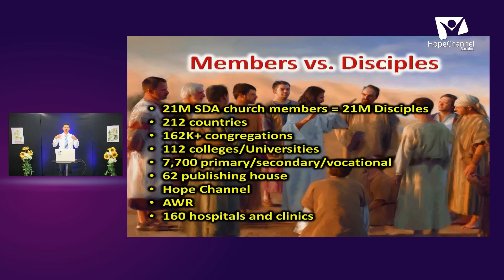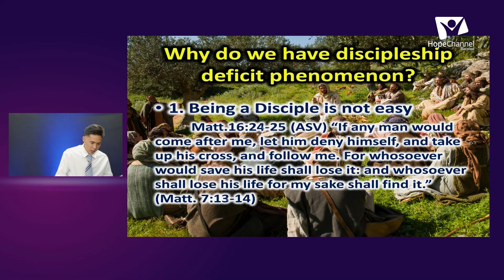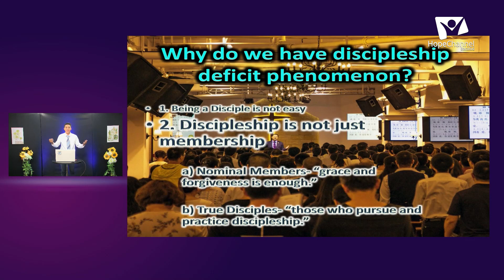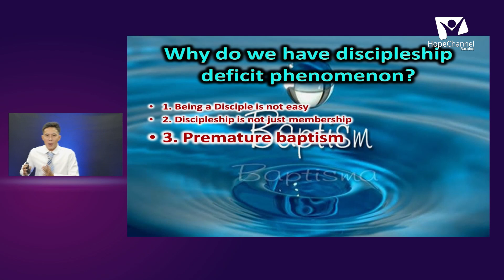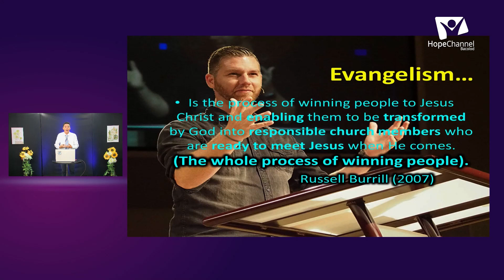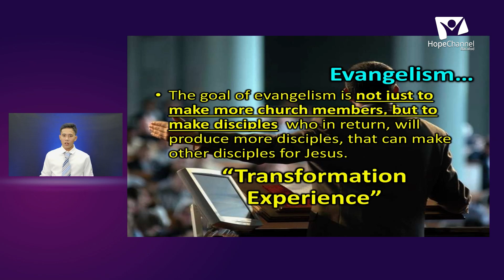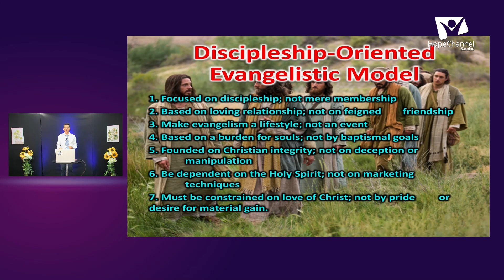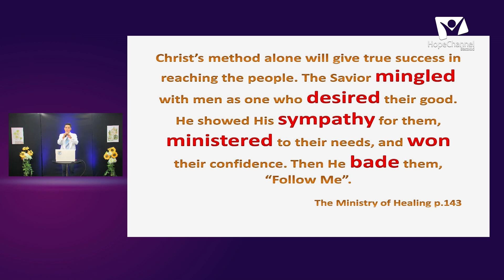The Need of Discipleship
Negros Occidental Conference Nightly Topics